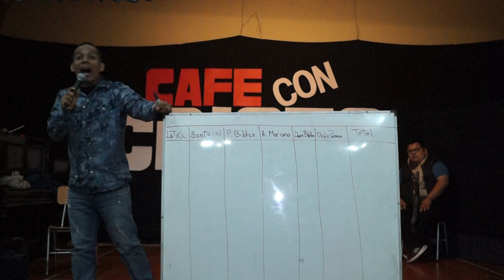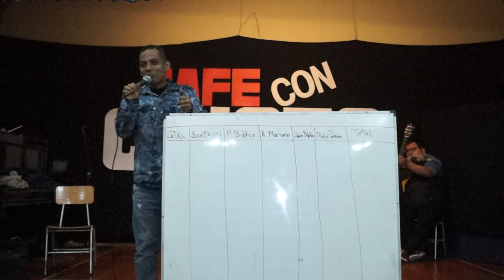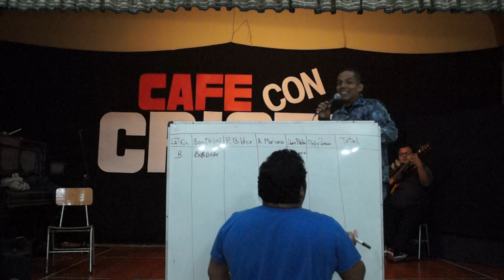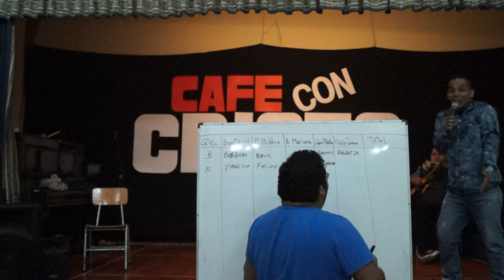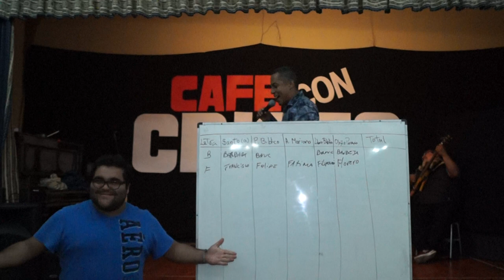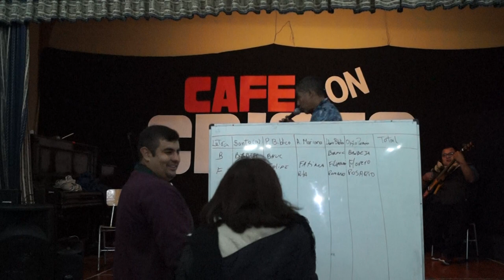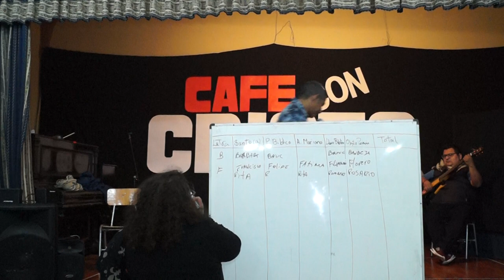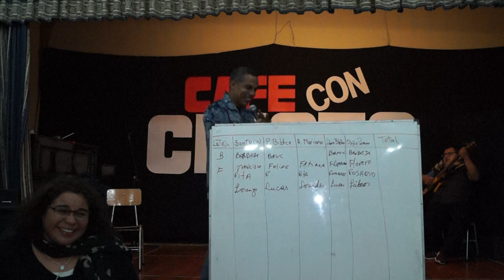CAFE CON CRISTO 1 00009